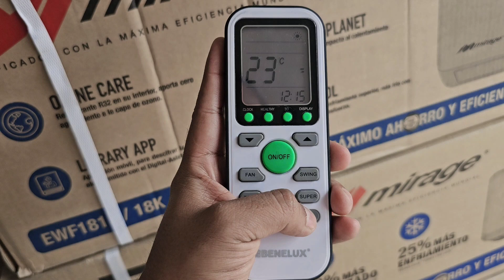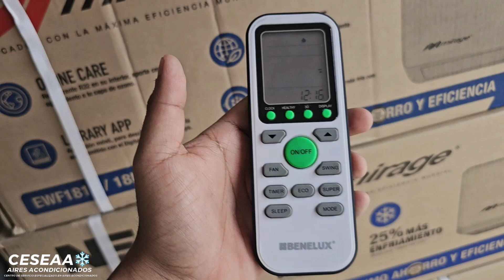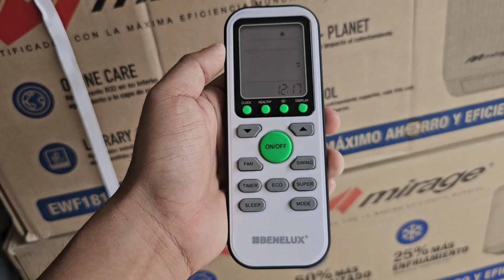MODO DRY | Control BENELUX (Activalo Facil)